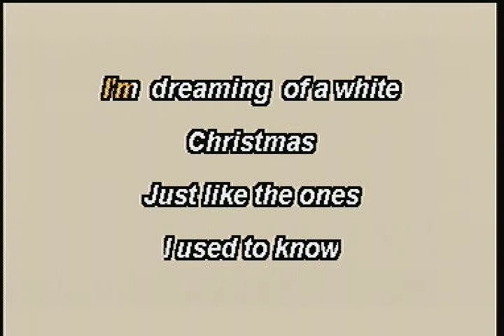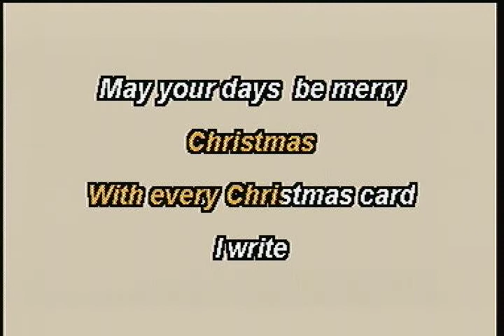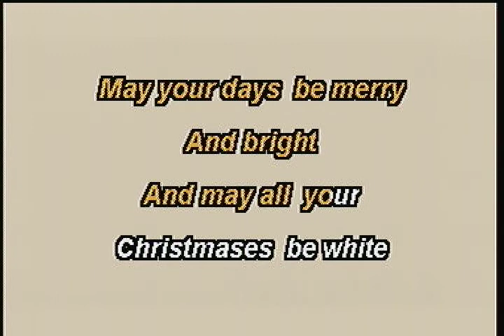ME SINGING WHITE CHRISTMAS TTFP15-20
TOP TUNES KARAOKE A VARY GOOD BRAND OF CDG, HOPE YOU ENJOY SINGING ALONE.